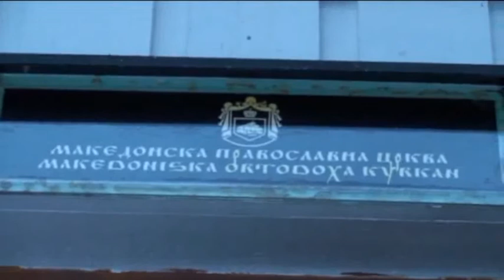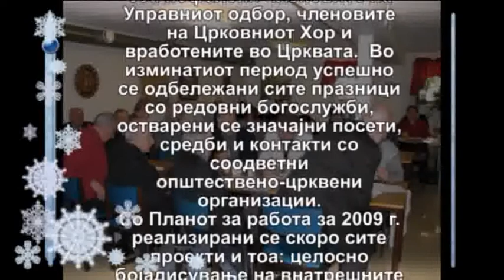MPC SV. "KIRIL I METODIJ" GÖTEBORG-SWEDEN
36-то ГОДИШНО СОБРАНИЕ НА МАКЕДОНСКАТА ПРАВОСЛАВНА ЦРКОВНА ОПШТИНА СВ. „КИРИЛ И МЕТОДИЈ ВО ГЕТЕБОРГ - ШВЕДСКА